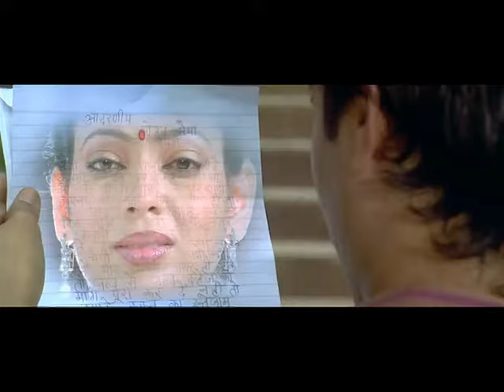Likh La Mein Asuwa Se (Trinetra) (Bhojpuri)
Song from the Bhojpuri Film "Trinetra" Starring Pankaj Kesari, Vinay Anand, Dharmesh Mishra, Ruby Singh, Vijay Lal Yadav, Seema Pandey, Pooja Singh, Divya Dwivedi & Others Director Shad Kumar Music Ashok Kumar Deep Audio Venus